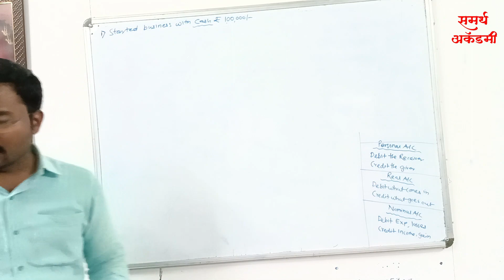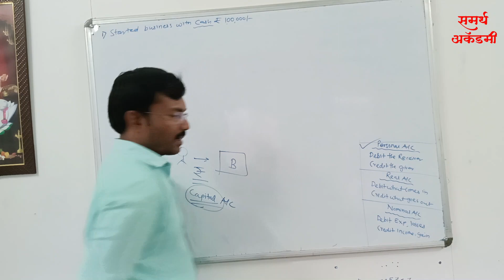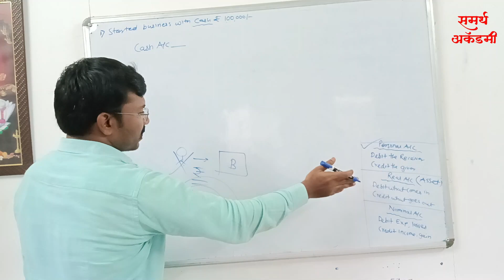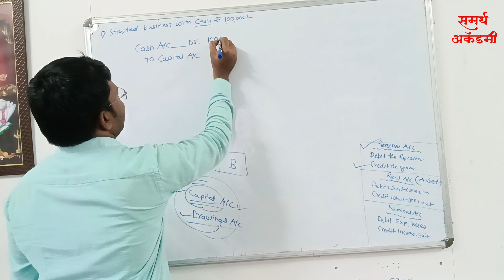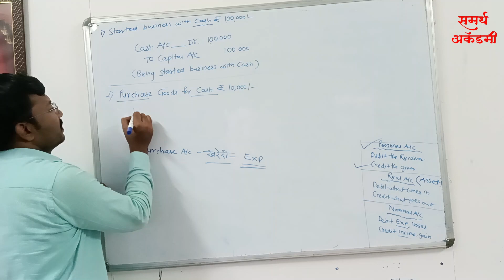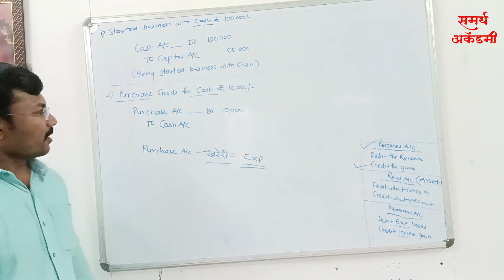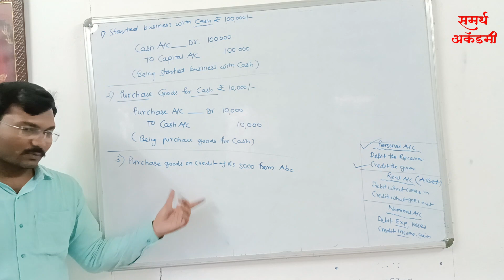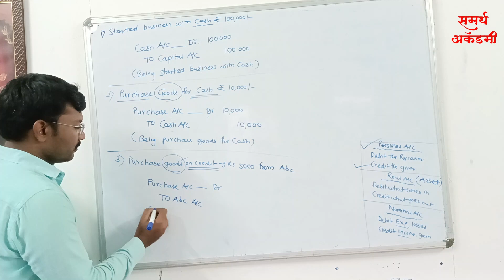Journal Entry Introduction Part 1